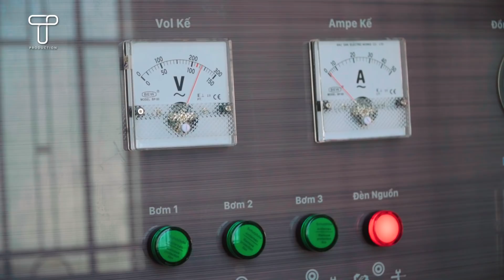Hồ Ngọc Hà mang nguồn nước sạch tinh khiết nhất đến người dân miền Tây chịu hạn mặn lịch sử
Sau quá trình khảo sát, bàn bạc và thi công gần 3 tuần mới hoàn tất Đại diện Ê kíp Hồ Ngọc Hà - T Production - Việt Nam Tươi Đẹp đã bàn giao 3 hệ thống lọc nước tân tiến nhất, mỗi hệ thống trị giá từ 170 triệu đến 340 triệu ở 3 địa phương tỉnh Tiền Giang bị ảnh hưởng hạn mặn. Từ nay người dân ở các địa phương trên có thể đến sử dụng nước sạch miễn phí mà không bị nhiễm mặn nữa. Nước không chỉ dùng để sinh hoạt như những loại máy thông thường mà còn uống trực tiếp được như nước tinh khiết đạt tiêu chuẩn Bộ y tế.

3 Địa phương đã trao tặng Hệ thống máy lọc nước :

1. Ấp Tân Bình 2B xã Tân Thuận Bình, Huyện Chợ Gạo - Tiền Giang
2. Xã Phú Phong, huyện Châu Thành - Tiền Giang
3. Xã Bình Tân, huyện Gò Công Tây - Tiền Giang

Việt Nam Tươi Đẹp cũng gửi đến 2 địa phương trao tặng 200 phần quà cho các hộ nghèo tại 2 xã khác là : xã Tăng Hòa huyện Gò Công Đông và xã Phú Tân huyện Tân Phú Đông - Tiền Giang. Mỗi phần gồm bao gồm gạo, mì gói, bình đựng nước 25 lit và bình nước tinh khiết.

T Production - Việt Nam Tươi Đẹp trân trọng cám ơn Thành đoàn TPHCM, tỉnh đoàn Tiền Giang, chính quyền các xã, Tập đoàn Đại Việt cùng Báo Tiền Phong với chương trình “Ngày nước tái sinh” đã phối hợp thực hiện cùng ê kíp.

Cám ơn thương hiệu Gạo Hoa Lúa, chị Pang Mỹ Linh, NTK Lý Quí Khánh hỗ trợ, cùng các bạn bè đã đóng góp ủng hộ âm thầm.

Tổng giá trị gần 900 triệu đồng, sau Tiền Giang sẽ là hành trình đến Bến Tre, Long An trong những thời gian tới.